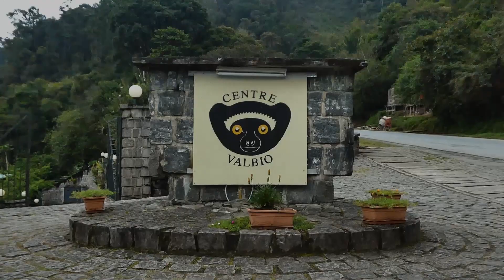Madagascar International Education Week (IEW)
Stony Brook University IEW - Credit to the U.S. Department of State’s Bureau of Educational and Cultural Affairs (ECA)